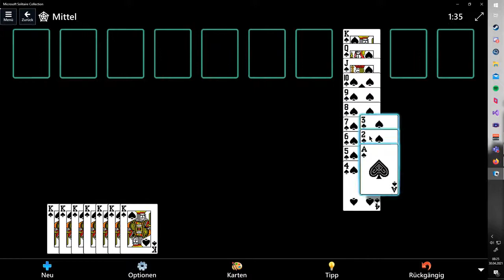MS Spider Solitaire | 1:36 ( Intermediate)